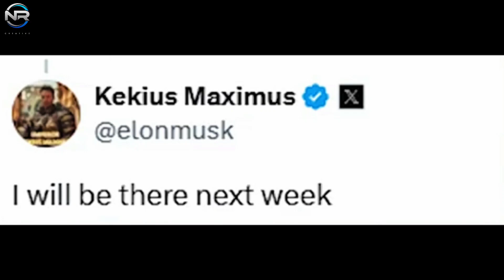Elon Musk Announces - The Truth Behind Starship 35 and Starship V2 Problems, For Flight 9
The upcoming Flight 9 mission is a pivotal moment for SpaceX and the wider aerospace sector, marking a significant step forward. In order to be successful, it is essential that all systems, especially Starship S35, are in optimal condition. There are a number of challenges that have emerged since the transition to version two, which must be overcome. Additionally, SpaceX team morale remains critical as the pressure on Elon Musk to provide direction and leadership increases. So how will SpaceX overcome these obstacles as they eye Flight 9? Let’s dive deeper, in today’s episode of NR STUDIO.
As the countdown to Flight 9 continues, the anticipated launch date has unfortunately been pushed back to near the end of the month. This delay is primarily due to the rigorous preparation required for Starship hardware. Recently, booster B14
, despite being on the launch pad, had to return to the production facility for further evaluation. While the exact issue with B14
is still uncertain, it is likely related to the engine, lattice fins, or hot staging ring. Fortunately, this setback is not expected to take long to resolve. Additionally, because B14 was set to make an emergency landing at sea rather than a challenging landing attempt, it received less scrutiny than previous boosters.
In contrast, S35 has been thrust into the spotlight after two recent mission failures. All eyes are on this latest iteration to restore confidence in the Starship program. The mission in the works will be far more complex: S35 must not only avoid the pitfalls encountered by Ships 28 and 30, but also perform an in-space engine restart, complete a payload deployment task, and safely re-enter Earth’s atmosphere using an upgraded cover and improved heat shield.
S35 has now been transported to the Massie test site for the third time, a move anticipated following the announcement of road closures on May 21, from noon to
PM, and again from 10 PM to
AM on the 22nd. The transport was preceded by signs indicating that significant testing was coming, including an engine swap. One engine was undocked from Megabay 2 weeks ago, with new engines arriving on the evening of May 20 and the morning of May 21. The static fire test carrier also appeared that same morning, confirming that the S35 was being prepared for its third static fire assessment.
Successful completion of the static fire test this week could keep the dream of a late May launch alive. In preparation for this mission, the S35 has undergone a more rigorous testing regimen than previous prototypes. Its cryogenic testing has included multiple rounds, likely using varying fuel levels to push the limits of the tank and determine any vulnerabilities.